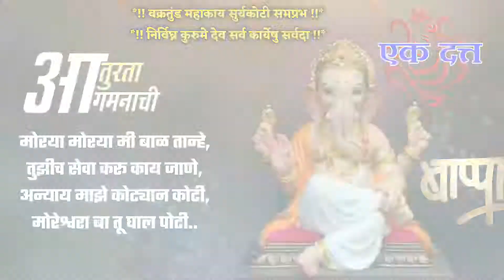Ganpati bappa whatsapp status# kinemaster editing#